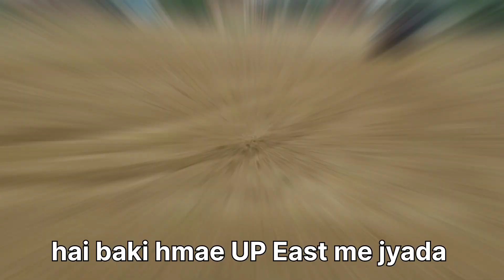Sonalika Tractor | Best Tractor For Formers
Sonalika Tractor Best Tractor For Formers | Best Tractor For Formers

sonalika tractor
sonalika Tiger
new sonalika Tiger tractor
sonalika tractor power
sonalika 2023